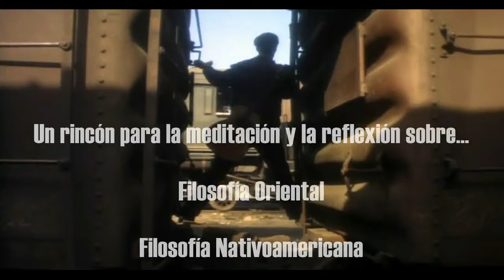Filosofía de Vida 🌾 - Trailer del canal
Mensajes que nos ayudan a vivir mejor y en paz con uno mismo y con la vida. Un rincón para meditar, para calmar el alma, y para aprender.